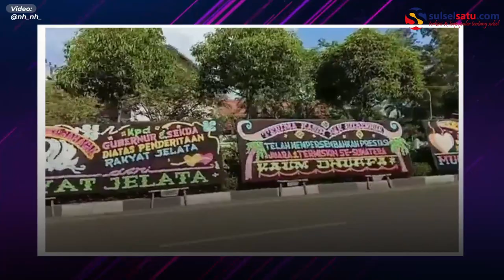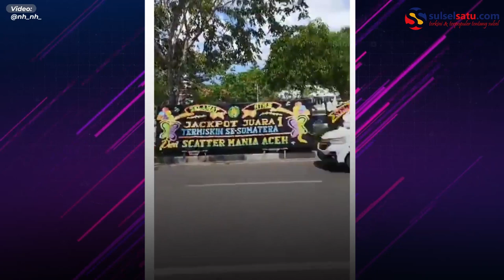Jadi Provinsi Termiskin, Kantor Gubernur Aceh di Hiasi Karangan Bunga 'Juara Termiskin'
Sebuah video memperlihatkan puluhan karangan bunga di depan Kantor Gubernur Aceh di Banda Aceh, Rabu (17/2).

Karangan bunga ini berjejer di sisi kiri dan kanan kantor Gubernur Aceh.

Puluhan karangan bunga ini berisikan ucapan selamat Aceh yang menjadi provinsi termiskin di Sumatera.

Penambahan 19 ribu orang miskin itu memperpanjang rekor Aceh menjadi provinsi termiskin di Pulau Sumatera.

Dalam video ini banyak netizen memberi selamat kepada Gubernur Aceh atas prestasi tersebut.

"Selamat untuk Pak Gubernur Aceh
atas kembali terpilih sebagai provinsi termiskin di Sumatera," tulis @nh_nh_

Video terkini dan terbaru..